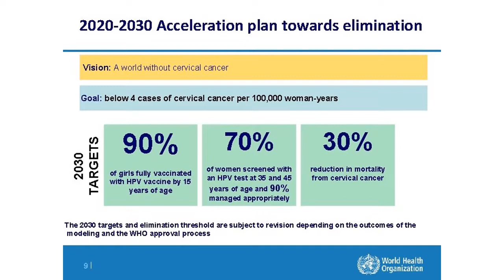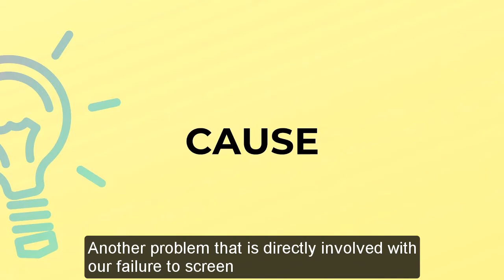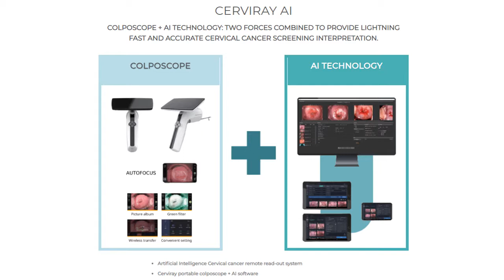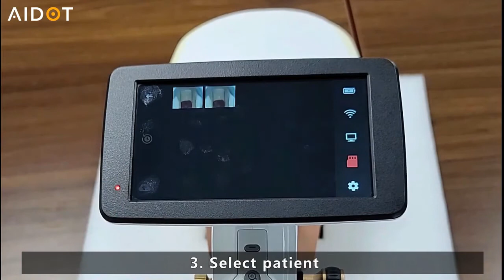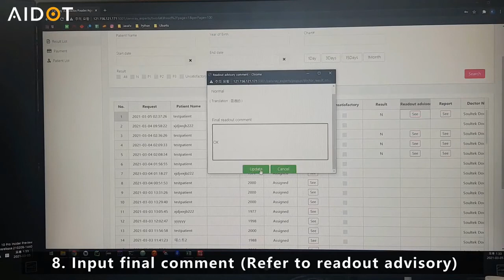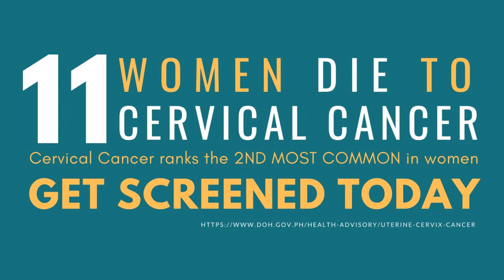Accurate Cervical Cancer Detection Using Artificial Intelligence with Results Out in 5 Minutes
The video was presented during the DICT webinar titled: "The Future of ICT in the Philippines: Emerging Health Technologies" slated for July 30, 2021.

Cervical Cancer ranks the second most common in Filipino women. Based on the report by Globocan 2020, it is estimated about 4088 die from the disease annually. Roughly about 11 to 12 Filipino women die from cervical cancer daily.

Numerous reasons have been cited as to why there are many Filipino women dying from cervical cancer. Our lack of a comprehensive cervical cancer program,  the lack of cervical cancer awareness, screening, treatment and treatment facilities, and experts - the doctors, attribute in part to our failure to control cervical cancer. No woman should die from a preventable disease.

CerviQ is a social enterprise that helps eliminate cervical cancer in the Philippines through cervical cancer awareness, prevention, early detection, and treatment; and to strengthen our data repository for comparative studies, research purposes, and to improve our cancer registry. We serve as an efficient channel liaising medical experts and vulnerable individuals through a digital platform to reinforce awareness, engagement, training, and education for all stakeholders including medical professionals, local and national leaders, government offices and departments, private firms, socio-civic organizations, communities, families, and individuals.

CerviQ aims to be the premier non-government entity specializing in promoting cervical care and cervical cancer eradication in the Philippines. Our goal is to help eliminate cervical cancer in the Philippines through affordable, accessible, and efficient implementation of methodologies using Artificial Intelligence (AI) based technology and multi-platform campaigns.

For more details, kindly check our advocacy